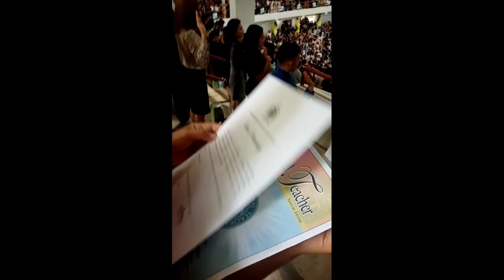During my oathtaking in the Pagadian (LET)